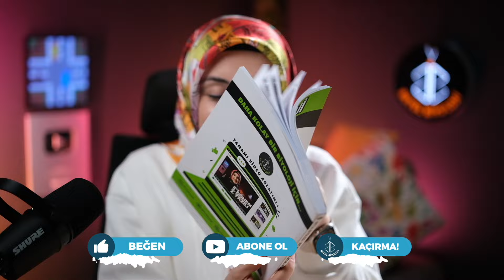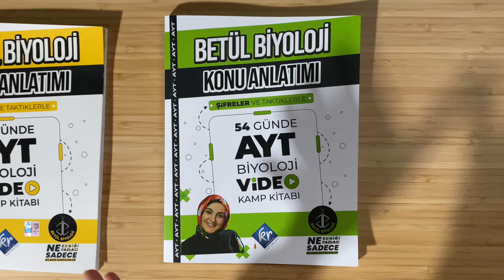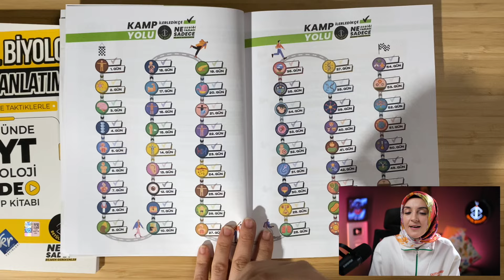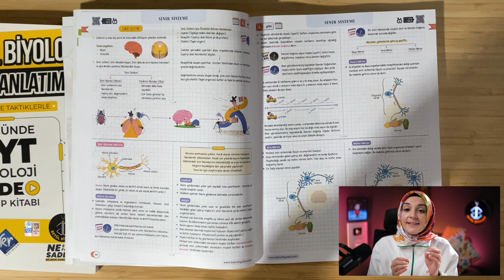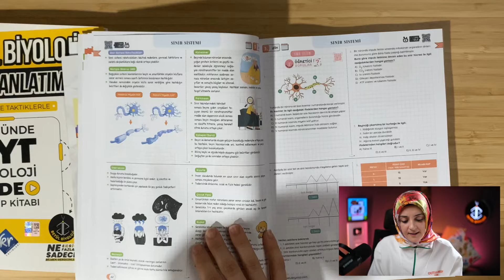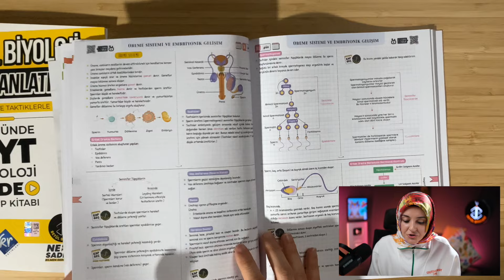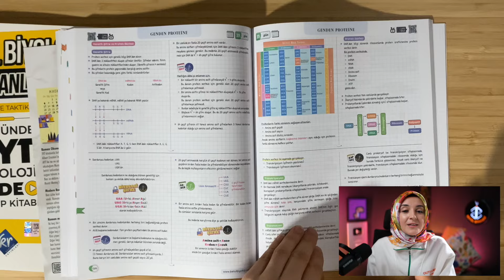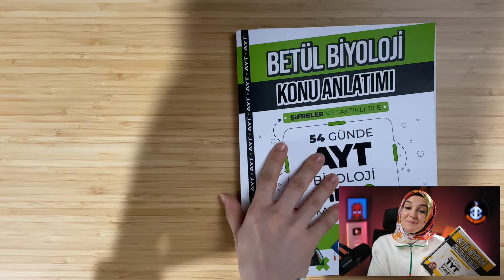AYT Biyoloji Kaynak İnceleme Tavsiye | 54 Günde AYT Biyoloji Kampı 2025 YKS UYGUN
AYT Biyoloji Kaynak Öneri Tavsiye, Kaynak İnceleme, AYT Biyoloji Kaynak Önerileri 54 Günde AYT Biyoloji Kamp kitabım çıktı. YKS 2025 yolunda aradığın o kaynağı inceledim. Nasıl heyecanlıyım bir bilseniz. Vee sonunda 2 yıllık emeğim sizlerle. Tamamen MEB kazanımlarına uygun tamamen sınava yönelik.
Aradığın o kaynak çıktı 🎉

Satış linklerini paylaşıyorum.
Aldığınız yerlere yorum yazmayı unutmayın. Yorumlarınızı okumak için sabırsızlanıyorum 🤩

Kitabım Burada

🌸💛Fazlası için oynatma listelerime bakabilirsin. 🌸💛